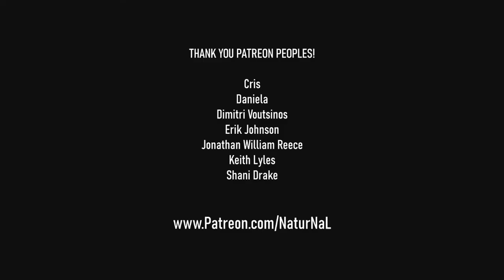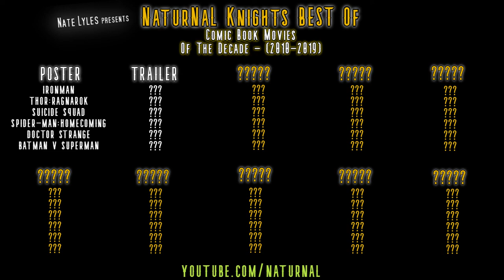The Best in COMIC BOOK Movies! [POSTER]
"Best Movie Poster
IN THE COMMENTS let us know what YOUR favorite Comic Book Movie Poster of the decade was, and why (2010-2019)!

In this mini series, a few NaturNaL Knights break down their best selections in categories of comic book movies of the decade between 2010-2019. Everything from Best Poster to Best Character to Most Hilarious Moment! Join us & share the links! ^_^

NATE’S GEAR
Cameras

Hardware
10" Selfie Ring Light with 63" Tripod

Lights
GMV LED Lights
10" Selfie Ring Light with 63" Tripod